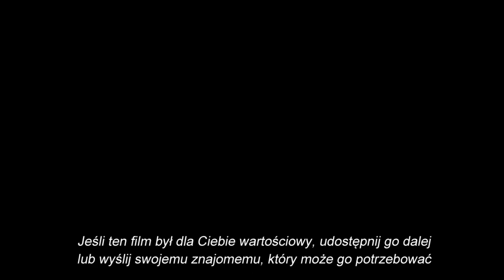Trzy warianty pozycji kruka dla średniozaawansowanych i zaawansowanych - w wykonaniu 61-latka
W tym filmie pokażę Ci 3 warianty pozycji kruka z jogi (balansu ciała na rękach). Pierwszy wariant to wariant stosunkowo prosty. Drugi jest bardziej wymagający. Natomiast trzeci wariant bardziej gimnastyczny wykonują nieliczne osoby o bardzo silnej obręczy barkowej i mięśniach brzucha.
Ja mam 61,5 lat. Wykonuję te pozycje bez problemu. Jednak pracowałem na to 10 lat. Dodatkowo sprawność ciała w tym temacie jest dla mnie pasją i radością życia.
Zaczynałem od bólów kręgosłupa, które chciałem wyleczyć. Można powiedzieć, że tak dobrze wyleczyłem swoje bóle kręgosłupa, że mało kto w moim wieku powtórzy to, co ja robię.

Jeśli masz jakieś pytania, to śmiało napisz o tym w komentarzach.

Więcej informacji o mnie

Gabinet Fizjoterapii
Janusz Danielczyk
Toruń